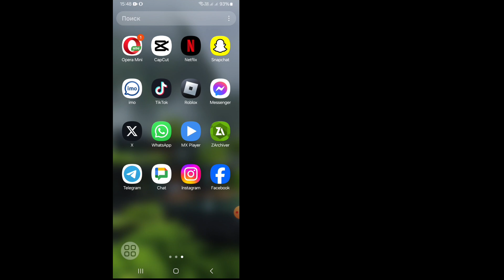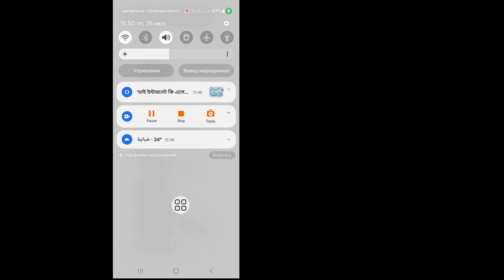Как исправить проблему «Невозможно отправить сообщение в Instagram в течение 3 дней»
Как исправить проблему «Невозможно отправить сообщение в Instagram в течение 3 дней» | Исправление ошибки сообщения Instagram 3 дня

В этом видео я покажу вам «Как исправить проблему «Вы не можете отправить сообщение в течение 3 дней» в Instagram | Исправление ошибки сообщения Instagram 3 дня | Это очень простой и легкий метод. Посмотрите это видео полностью и научитесь, следуя всем шагам, не пропуская. Это видео предназначено только для зрителей моего канала. Если у вас есть какие-либо запросы на обучение, дайте мне знать в комментариях! Я сделаю это для вас в течение 1 дня.

Как исправить проблему «Вы не можете отправить сообщение в течение 3 дней» в Instagram | Исправление ошибки сообщения Instagram 3 дня

вы не можете отправить сообщение в течение 3 дней проблема Instagram,
вы не можете отправить сообщение в течение 3 дней решение проблемы Instagram,
вы не можете отправить сообщение в течение 3 дней проблема instagram решить,
вы не можете отправлять сообщения в течение 3 дней проблема instagram,
вы не можете отправлять сообщения в течение 3 дней проблема instagram решить,
вы не можете отправлять сообщения в течение 7 дней проблема instagram решить,
instagram me вы не можете отправлять сообщения в течение 3 дней проблема,
instagram par вы не можете отправлять сообщения в течение 3 дней проблема,
вы не можете отправлять сообщения в течение 7 дней проблема instagram